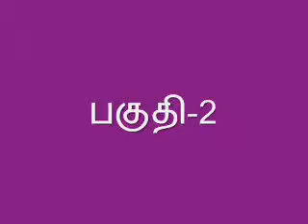சிறுத்தொண்ட நாயனார்-02 | Siruthoondar Naayanaar-02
பெரிய புராணம்.

This video contains Speech on Life History of Siruthoondar Naayanaar by Saiva Sarabam M.Pattamuthu.

ஆறாவது
வார்கொண்ட வனமுலையாள் சருக்கம்

சிறுத்தொண்டநாயனார் புராணம்

பல்குமருத் துவரதிபர் செங்காட்டங் குடிவாழ்
    படைத்தலைவ ரமுதளிக்கும் பரஞ்சோதி யார்மெய்ச்
செல்வமிகு சிறுத்தொண்டர் காழி நாடன்
    றிருவருள் சேர்ந் தவர்வளருஞ் சீராளன் றன்னை
நல்குதிரு வெண்காட்டு நங்கைசமைத் திடப்பின்
    னன்மதிச்சந் தனத்தாதி தலைக்கறியிட் டுதவப்
புல்கவரும் வயிரவர்தா மகிழ்ந்துமக வருளப்
    போற்றியவர் சிவனருளே பொருந்தினாரே.